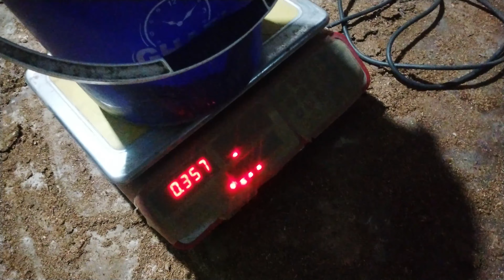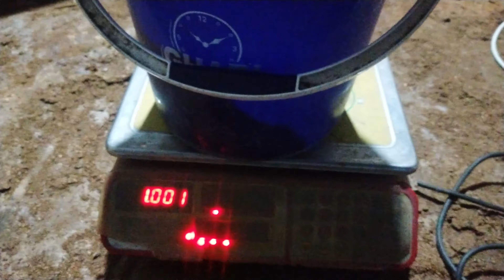১২ দিন বয়সের ব্রয়লার মুরগির গড় ওজন। 12 days broiler chick average weight shakil poultry TV #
#shakil poultry TV